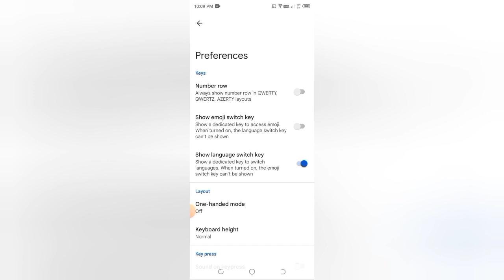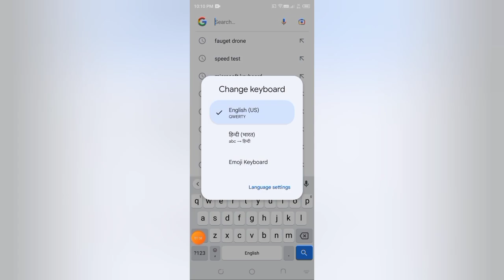Google keyboard mein language switch ki kaise off kare, how to off language switch key in Google ke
Title

paste